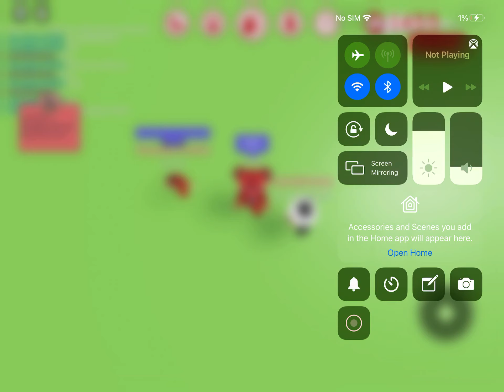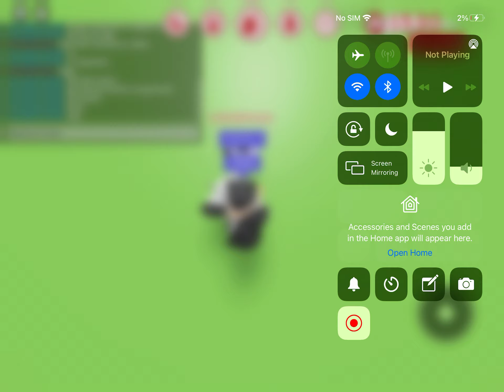March 23, 2021